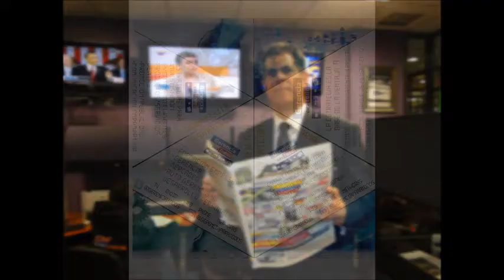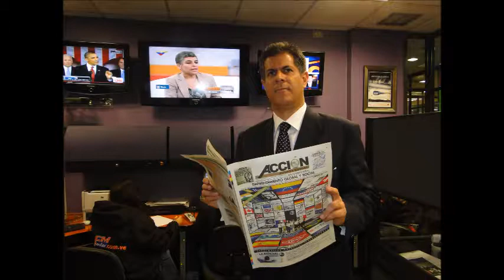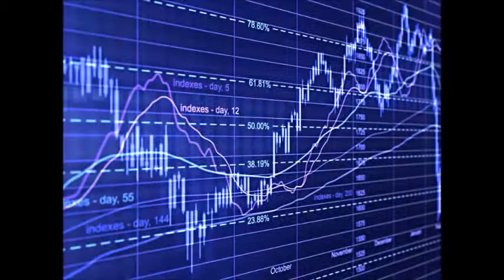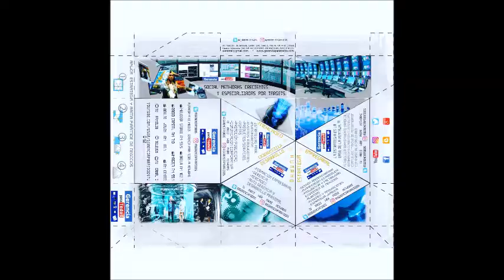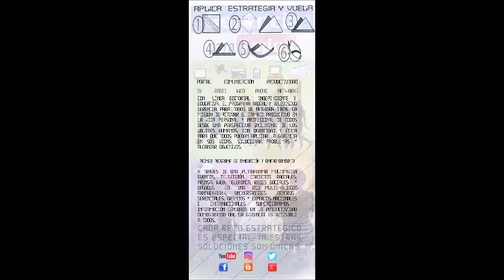GERENCIA 360 PROGRAMA GPT-N-5